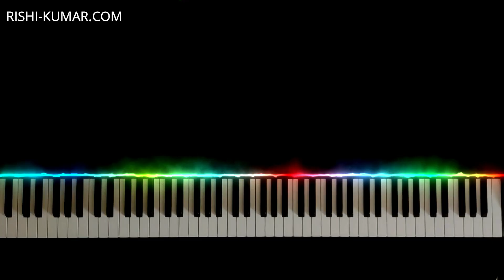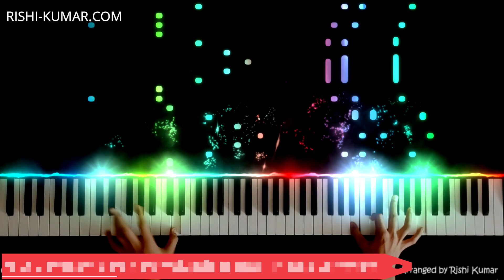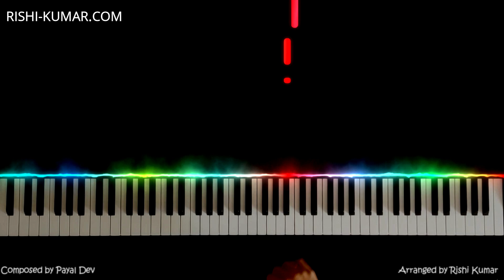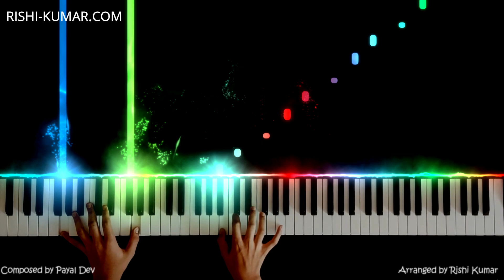Tum Hi Aana Piano Instrumental | Ringtone | Tutorial | Notes | Marjaavaan | Hindi Song Keyboard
Learn how to play Tum Hi Aana on piano, using the piano notes & piano chords in this Jubin Nautiyal Tum Hi Aana Piano Instrumental Tutorial, use this as a Tum Hi Aana piano karaoke to sing a cover of this song, or use it as a 𝐑𝐢𝐧𝐠𝐭𝐨𝐧𝐞 (𝐃𝐨𝐰𝐧𝐥𝐨𝐚𝐝 𝐋𝐢𝐧𝐤 𝐁𝐞𝐥𝐨𝐰) which is sung by Jubin Nautiyal and Dhvani Bhanushali, and is composed by Payal Dev for the movie Marjaavaan.

🎤🎹🖥🎥𝐊𝐞𝐲𝐛𝐨𝐚𝐫𝐝,𝐏𝐢𝐚𝐧𝐨,𝐒𝐨𝐟𝐭𝐰𝐚𝐫𝐞 𝐮𝐬𝐞𝐝 :

■ Korg Krome
■ Kawai K300i
■ FL Studio
■ Filmora
■ Seemusic
■ Synthesia